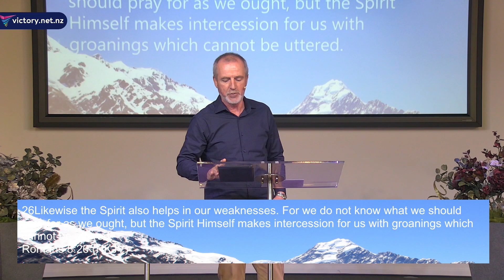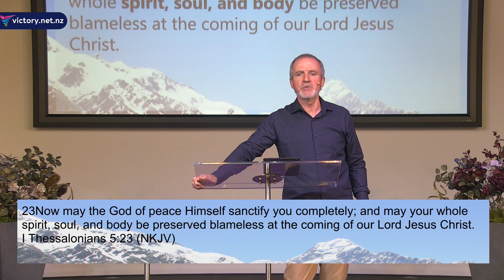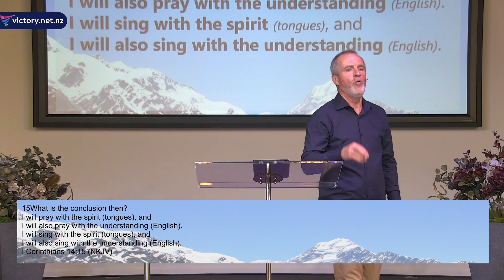2. Prayer That Changes THINGS | The Gift of TONGUES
In this message Ps Stefan teaches on the gift of TONGUES - and answers the question, Is the gift of tongues for everyone?

Stefan is a great Bible teacher and is highly respected for his ‘How to’ messages that have helped many step into a life of ‘faith and victory.’

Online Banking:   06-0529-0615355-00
Overseas Banking:   Victory Christian Centre //  ANZBNZ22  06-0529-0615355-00